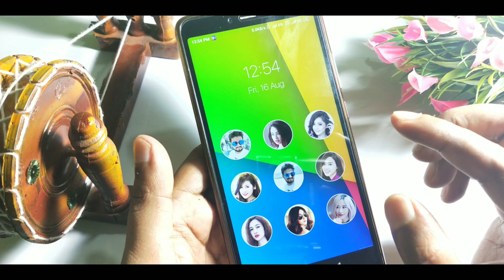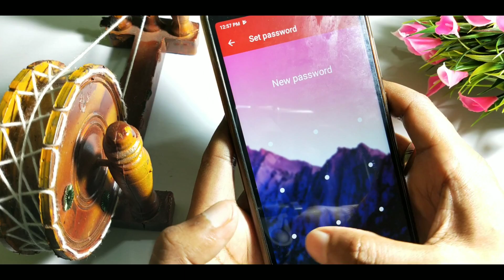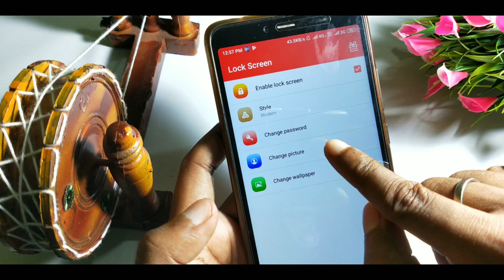How to put your photos on pattern lock point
How to put your photo on pattern lock point

pattern lock screen